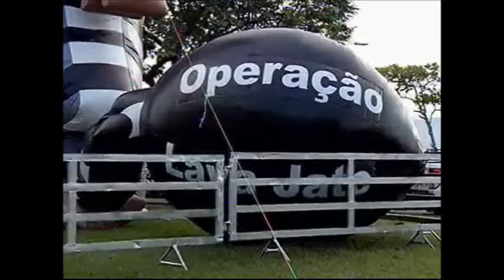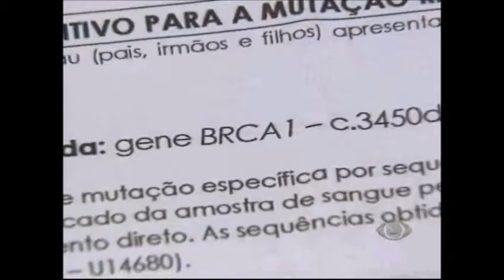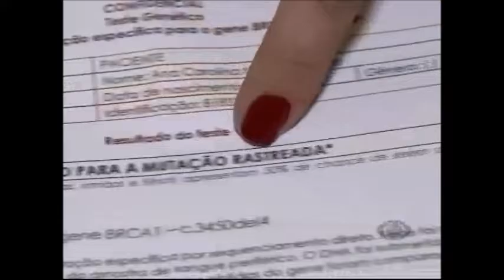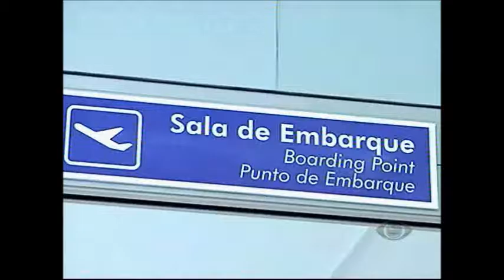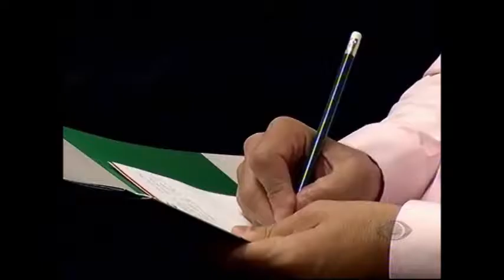BAND CIDADE - Quinta-feira, 12.05.2016